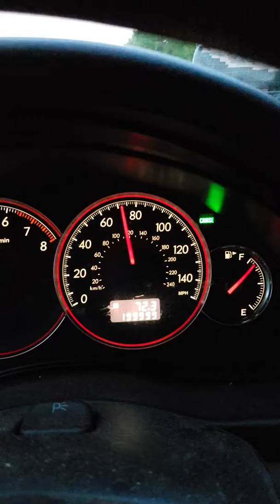My Subaru Rolls Over 200k Miles!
2009 Subaru Legacy Special Edition 2.5i 5MT

Music

Artist:  Jae Sinnett
Album:  Zero to 60